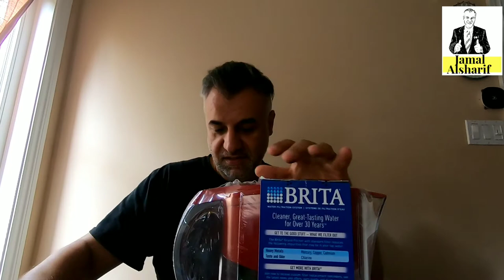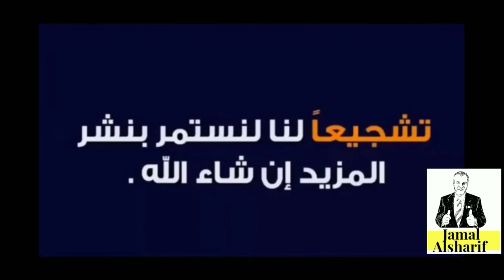فتح ومراجعة من امازون سراً بدون وجود آدم